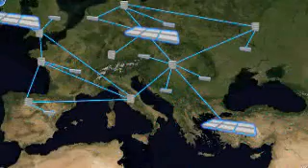Environmental Sustainability at Microsoft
This video features environmental sustainability efforts at Microsoft including how the company uses technology to reduce energy and how a switch to compostables on its Redmond, Washington campus has reduced waste.